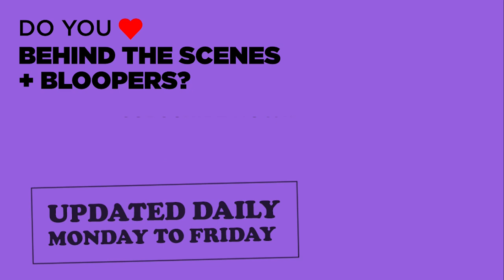HELLO TOMORROW Featurette - "First Look" (2023)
PLOT: Follows a group of traveling salesmen hawking lunar timeshares.

RELEASE DATE: February 17, 2023 (USA)
GENRE: Comedy, Drama
STARS: Billy Crudup, Hank Azaria